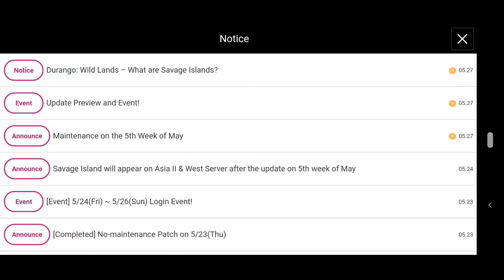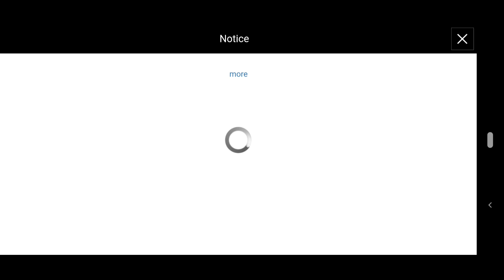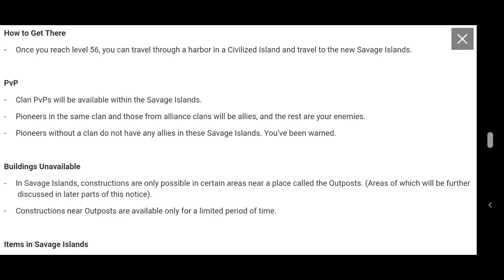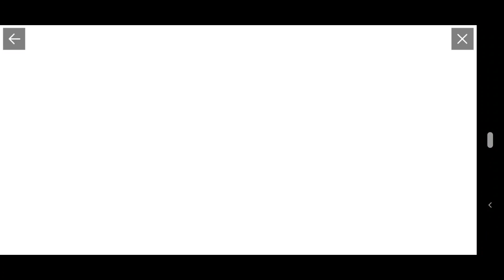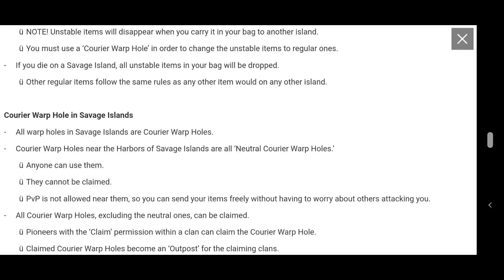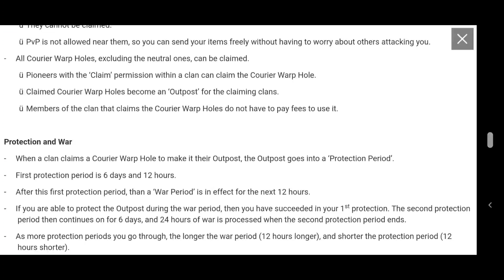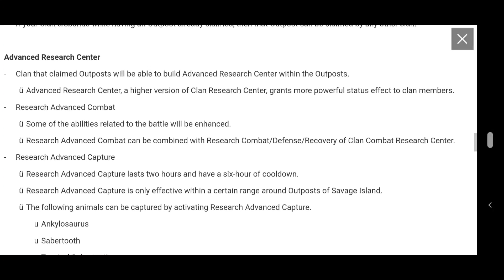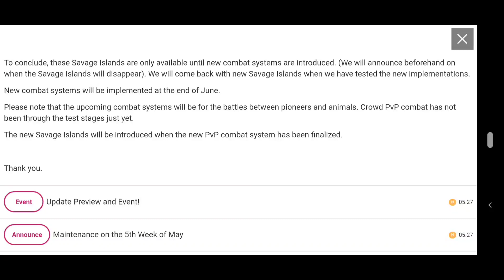Durango Wildlands Content Update - Savage Island PVP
Savage islands are finally here!

I use a Black Shark 2.

Coming to you on Facebook follow for Livestreams